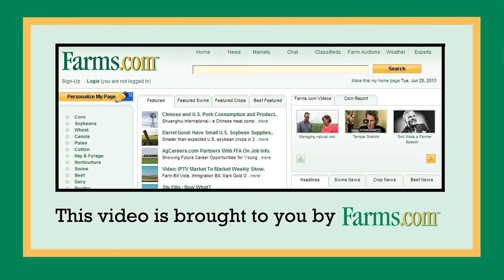Farmer Mark Eddy, Winner Ontario Corn Yield Challenge: 250.2 Bu/Ac Pioneer P9807HR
Mark Eddy from Paris, Ontario was a winner in the DuPont Pioneer Ontario Corn Yield Challenge and he shares some thoughts on how to grow high yielding corn on his farm.

Farms.com